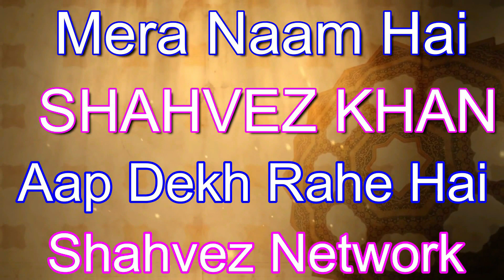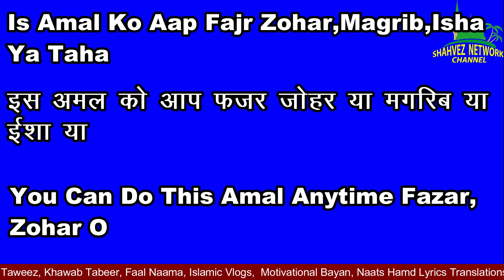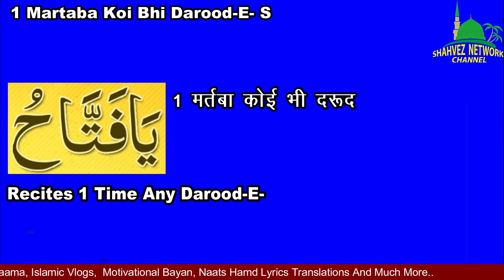3,4,5 Zil Hajj Me Allah Ke Naam Ka Powerful Wazifa/ 3 Din Mai Har Khwahish Puri Hogi/Shahvez Network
3,4,5 Zil Hijjah Me Allah Ke Naam Ka Powerful Wazifa/ 3 Din Mai Har Khwahish Puri Hogi/ Shahvez Network

Raat Ke Waqt Allah Ka 1 Naam Padhley !! Har Hajat Ka Wazifa//Raat Ka Hajat Wazifa// Shahvez Network

Surah Ikhlas Ka 2 Din Ka Amal// Har Hajat Ka Wazifa/ 2 Din Me Har Dua Kubool Karwane Ka Amal

Hazrat Ali R.A Ne Farmaya- Allah ki Qudrat 4 Jaandar Chize Jo Bina Maa Ke Paida Hue//Allah ka Mozja

Huzoor ﷺ Ka Mojza | Haddiyo Se Bakri Zinda Hogyi | Huzoor ﷺ Ka Iman Afroz Waqia | Shahvez Network